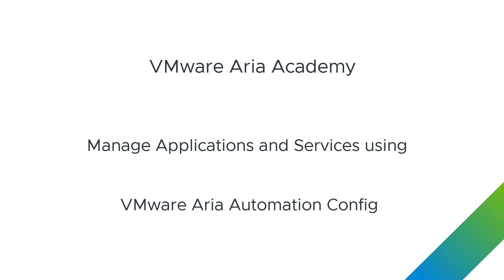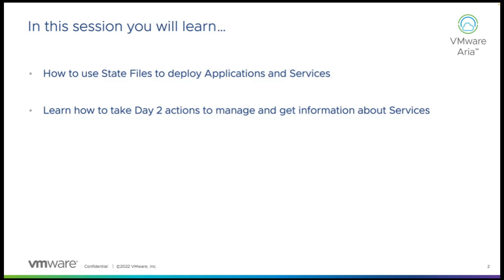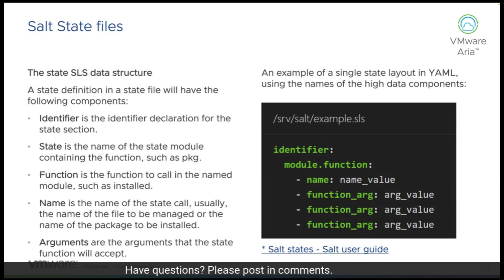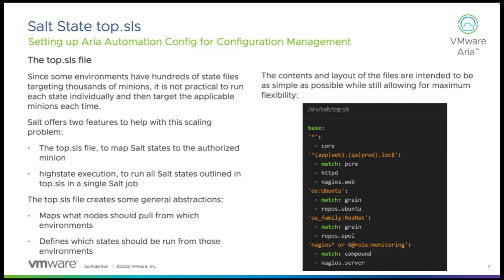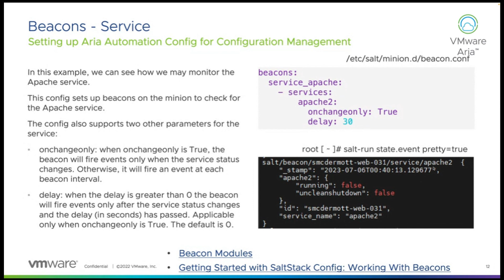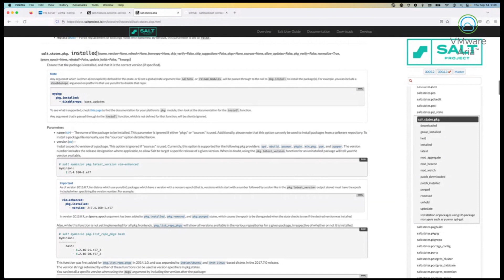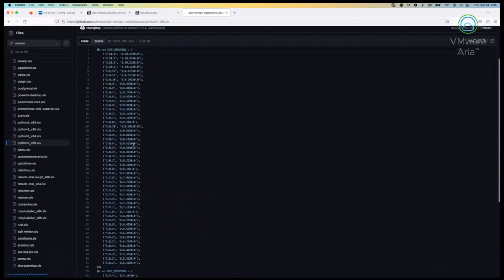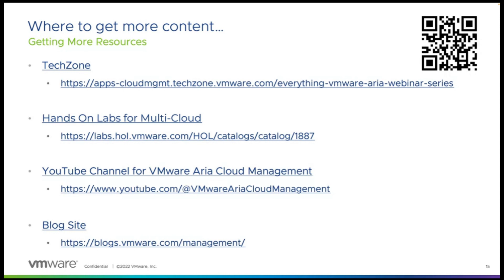VMware Aria Automation Config - Managing Applications and Services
Utilize the VMware Aria Automation Config state management system to create state files that you can apply to several nodes simultaneously rather than manually configuring each node or application one at a time. By incorporating advanced Aria Config state files into your strategy, you can completely automate the deployment process.